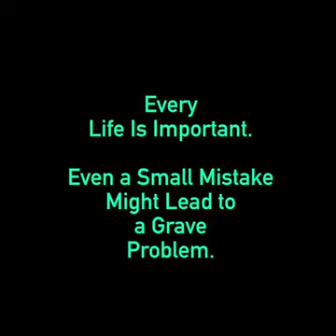Open your Vehicle Doors carefully